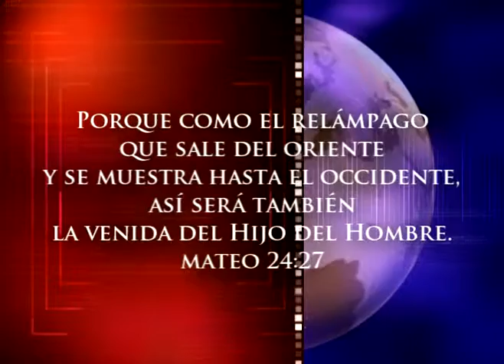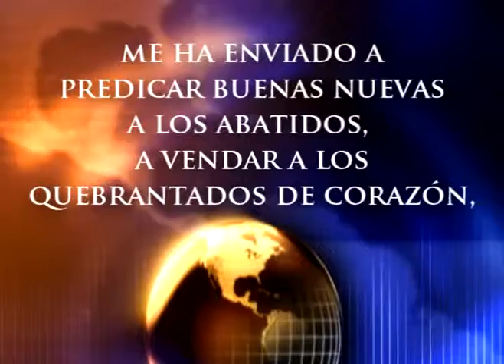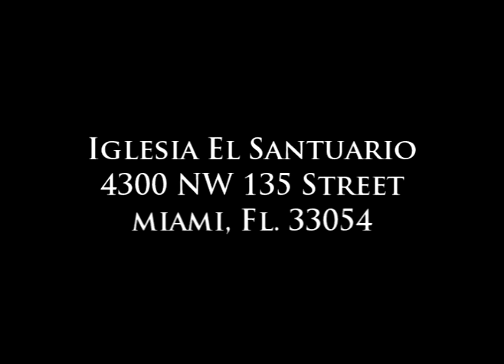IMPACTO MUNDIAL (PROMO MIAMI)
Ministerio Impacto Mundial presenta su primera campaña en el sur de la Florida, Estados Unidos. Muchos miembros, un solo cuerpo. Este ministerio se compone de varios ministerios evangelisticos trabajando juntos por una sola causa...predicad el evangelio de Jesucristo.